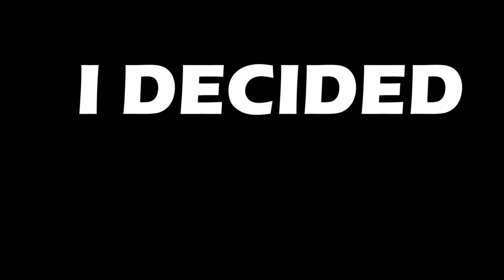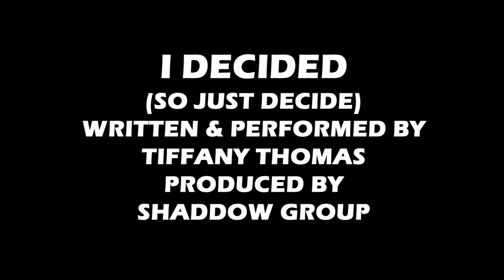I DECIDED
A young lady shares her ordeal at the hands of a brutal ex, and how she handled that horrible time in her life